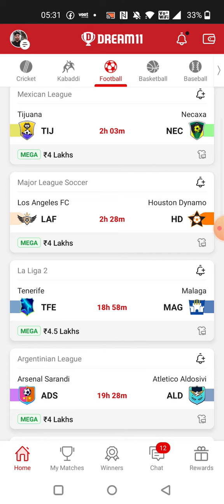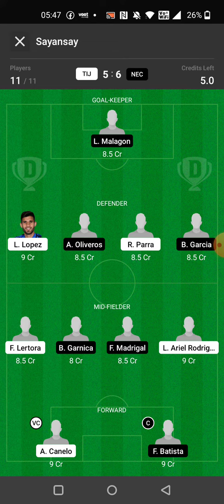TIJ vs NEC FOOTBALL DREAM11 TEAM PREDICTION